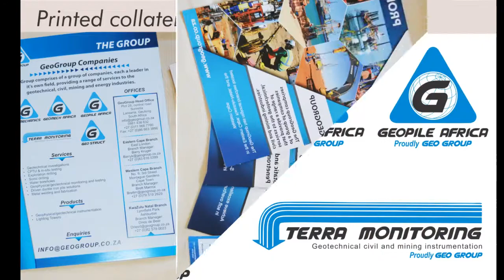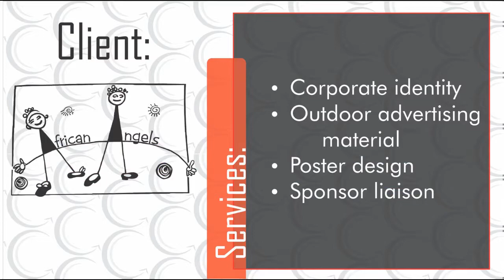Caroline Kruger Portfolio June 2020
Here is a quick 2 minute overview of some of the marketing projects I have designed, planned and managed.